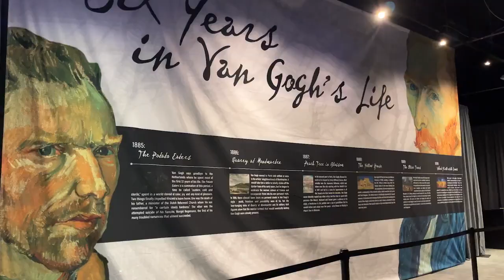Long-Delayed Immersive Van Gogh Exhibit Opens In Kansas City, Missouri at Zona Rosa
Creative consultant for Lighthouse Immersive, Richard Ouzounian, explains the Immersive Van Gogh exhibit and what an audience will experience while navigating through the series of installations. The exhibit will include 500,000 cubic feet of projection, 60,600 video frames and 90,000,000 pixels to create a 360-degree walk-through experience of the famous paintings designed for the Kansas City installation.

Video by Emily Curiel | The Kansas City Star